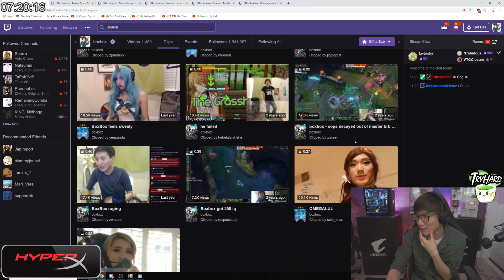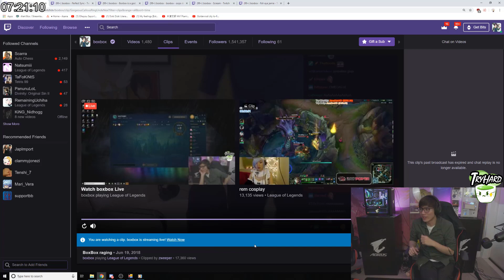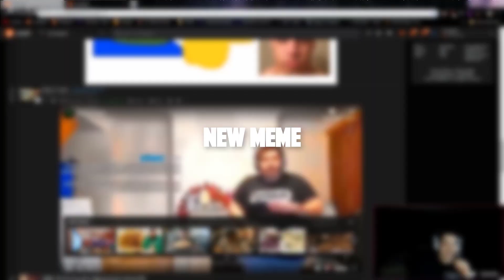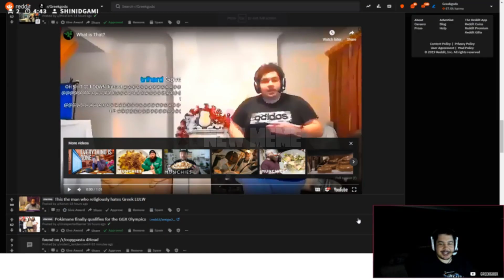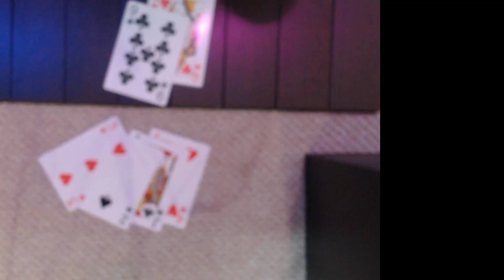Poki vs Fed | Dark Side of Fuslie? | Hyoon Exposes Moe | Boxbox Reacts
Poki gets Fedzoned . Yvonne starting fake beef with Leslie. Jake gets weird champ by chat.